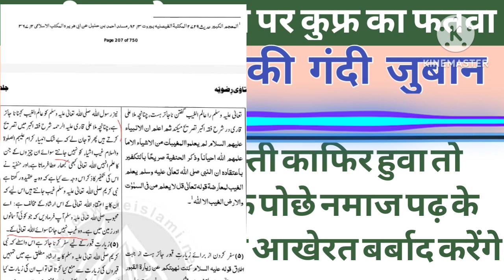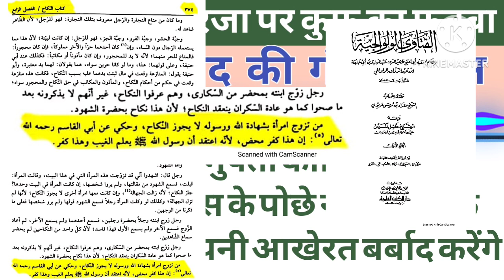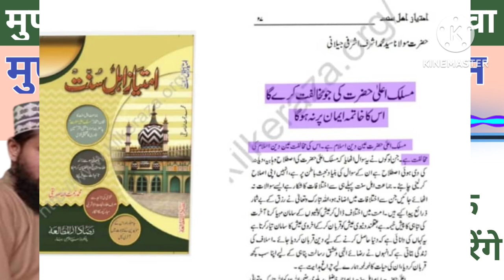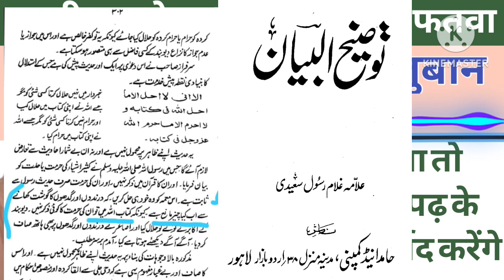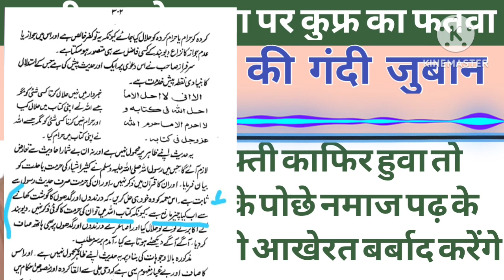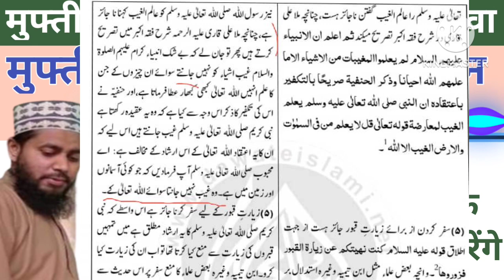Mufti Jamshed Raza Amroha Par Aai Badi Musibat